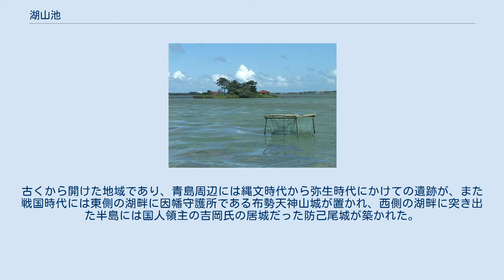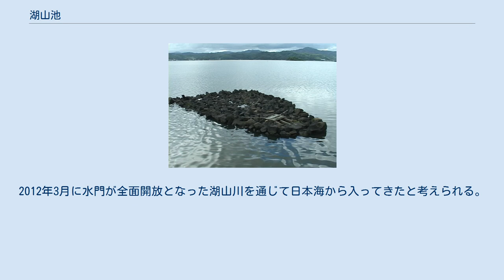湖山池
湖山池（こやまいけ）は、鳥取県鳥取市北部にある汽水湖である。
なお、「池」と付く湖沼の中では日本最大の広さでもある。
姉妹湖として島根県の神西湖がある。
 湖山池は、鳥取県内では中海の次に大きい湖沼で、古代に日本海から湾入した場所が砂丘の発達や堆積により海と分離されてできた海跡湖でもある。
大小多数の小島が浮かぶ。
最大の島の青島には湖岸から架橋されており、桜の木が多数植えられた道路で徒歩や自転車により一周することができ、キャンプも可能。
数本の河川が流入、湖山川によって日本海と結ばれており、鳥取市郊外の行楽地の一つとなっている。
 同市三津地区では全国的にも珍しい石がま漁が冬季に行われ、石の隙間に潜む魚を棒でつついて追い込み捕獲する漁法で、県の指定無形民俗文化財に指定されている。
地元の自治会やNPOが保存に努めていて、漁期間中には石がま祭も行われる。
姉妹湖の神西湖同様、シジミもよく穫れる。
 広大な水田を有していた長者が、日没までに田植えが終わらなかったため扇子で夕日を招き返して田植えを終えたが、一夜明けると田は全て池に変わっていた、という「湖山長者」の伝説が知られている（似たような話が岐阜市のゆうべが池に伝わっている。）。
古くから開けた地域であり、青島周辺には縄文時代から弥生時代にかけての遺跡が、また戦国時代には東側の湖畔に因幡守護所である布勢天神山城が置かれ、西側の湖畔に突き出た半島には国人領主の吉岡氏の居城だった防己尾城が築かれた。
 最寄駅は、JR山陰本線湖山駅、末恒駅、それに1995年7月27日以降鳥取大学前駅が加わった。
また、鳥取大学前駅-末恒駅の間では車窓南に湖山池の美しい風景が見える。
ちなみに、反対の海側は松林である。
 2013年3月、アザラシが発見された。
2012年3月に水門が全面開放となった湖山川を通じて日本海から入ってきたと考えられる。
 2014年10月19日、約30年ぶりに遊覧船の運航を再開。